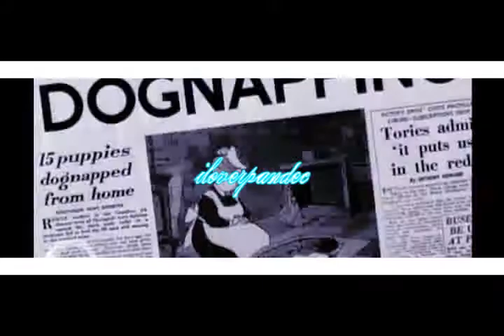true friend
demi and selena

i dont not own anything